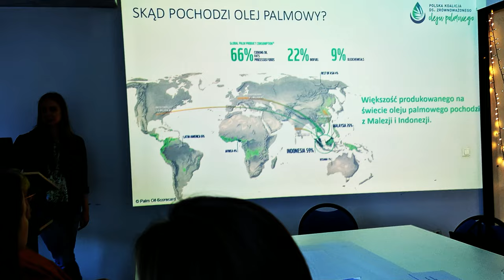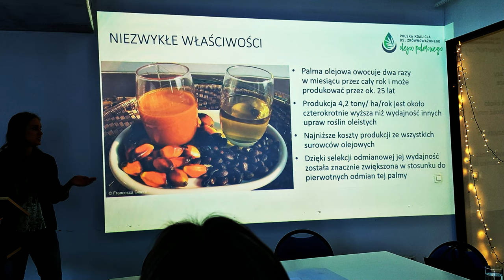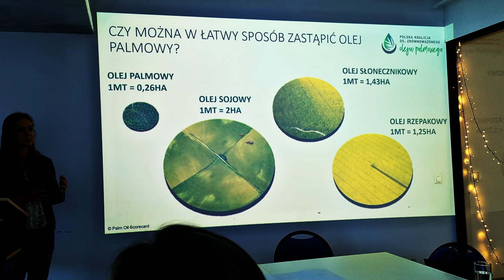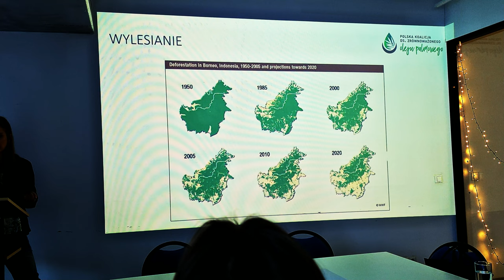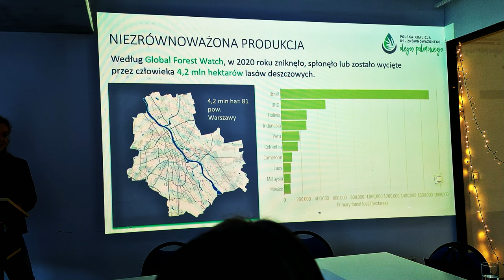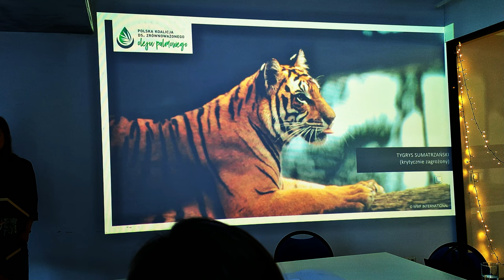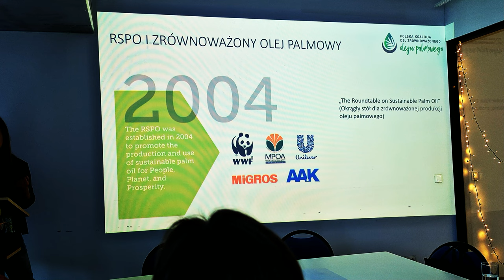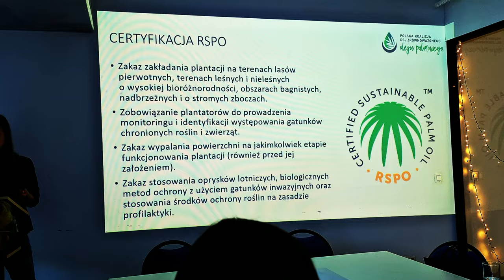Certyfikowany Olej Palmowy Olej fake newsy & fakty Polska Koalicja ds Zrównoważonego Oleju Palmowego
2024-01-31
1 lutego obchodzony jest Międzynarodowy Dzień Bez Oleju Palmowego. Ma on na celu zwrócenie uwagi na to, jak duże i nieodwracalne zmiany w środowisku naturalnym powodują uprawy roślin, z których pozyskiwany jest tłuszcz palmowy. Z tej okazji Fundacja WWF i Polska Koalicja ds. Zrównoważonego Oleju Palmowego zorganizowały warsztaty „Olej fake newsy – bierzemy certyfikowany olej palmowy na warsztat”.
Olej palmowy znajduje się w prawie połowie produktów gotowych i przetworzonych, które znajdziemy na półkach supermarketów. Jest w margarynie, ciastkach, a nawet szamponie do włosów. Może być ukryty w różnych artykułach pod nazwami, takimi jak: tłuszcze CBE i CBS, emulgator E471, mirystynian izopropylu, kwas palmitynowy, stearynian glicerolu, stearynian sorbitolu, alkohol cetylowy, palmitynian askorbilu, octan tokoferylu, alkohol stearylowy, alkohol oleilowy i oktyldodekanol, oleinian i stearynian sorbitolu czy palmitynian etyloheksylu.
Ze względu na wysoką efektywność produkcji oraz uniwersalne wykorzystanie stał się istotnym surowcem w produkcji żywności, biopaliw, chemii oraz kosmetyków.
Palma olejowa uprawiana jest przede wszystkim w krajach z klimatem równikowym i podrównikowym. 85% światowej produkcji zlokalizowane jest w dwóch państwach - Indonezji (54%) i Malezji (31%).
Produkcja oleju palmowego z niecertyfikowanych źródeł doprowadza do utraty olbrzymich powierzchni lasów, a ekosystemy lasów deszczowych uznawane są za najbogatsze pod względem różnorodności biologicznej na świecie. Przekształcanie lasów w plantacje palmy olejowej prowadzi do bezpośredniego zagrożenia dla wielu gatunków, takich jak: orangutan, słoń sumatrzański, pantera mglista, tygrys sumatrzański czy słoń indyjski. Lasy i torfowiska są wypalane pod uprawy, co powoduje ogromne emisje dwutlenku węgla. Dodatkowo substancje chemiczne stosowane na plantacjach zanieczyszczają glebę, środowisko i wodę. Wylesianie pod palmę olejową jest tragedią dla lokalnych społeczności. W wyniku zanieczyszczeń ludzie tracą dostęp do czystej wody pitnej, a kurczące się zasoby ryb w rzekach powodują coraz większe problemy z pozyskiwaniem pożywienia. Jednakże globalnie olej palmowy zapewnia 40% światowego zapotrzebowania na oleje roślinne, zajmując 10% lądu przeznaczonego pod uprawy roślin oleistych.
Całkowita rezygnacja z oleju palmowego, czy próba zastąpienia go innymi olejami, jest nieuzasadniona ekonomicznie, ale też środowiskowo. Dlatego najlepszym rozwiązaniem jest certyfikacja upraw tego surowca, aby jego produkcja miała zdecydowanie mniejszy negatywny wpływ na światową różnorodność biologiczną, a także zmianę klimatu.
Badania pokazują, że 64 proc. Polaków nie spotkało się z pojęciem „certyfikowany olej palmowy”, a duża część z nas nie wie jaki olej palmowy jest zrównoważony, jak go rozpoznać i jakie są jego benefity środowiskowe czy gospodarcze.
Olej palmowy zawiera dużo nasyconych kwasów tłuszczowych, dlatego powinien być spożywany z umiarem. Nasycone kwasy tłuszczowe w nadmiarze mogą sprzyjać odkładaniu się cholesterolu, co w dalszej perspektywie prowadzi do zmian miażdżycowych i rozwoju groźnych dla życia chorób.
Zalecane jest unikanie produktów, które zawierają utwardzony olej palmowy (tak, jak i innych tłuszczów poddanych temu procesowi), z kolei najkorzystniejszy, ale i najrzadszy, jest surowy olej palmowy, który zawiera dużą ilość witamin, karotenoidów i antyoksydantów.